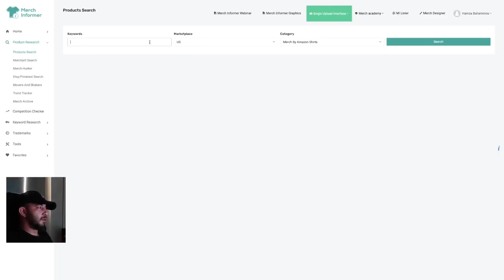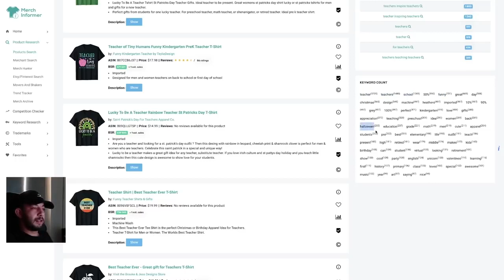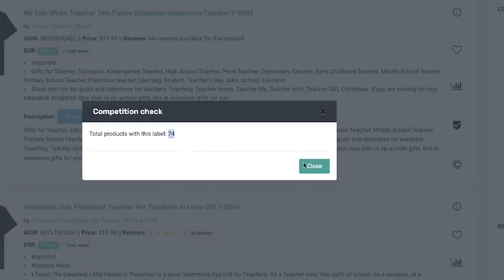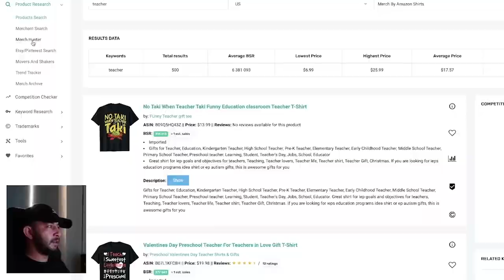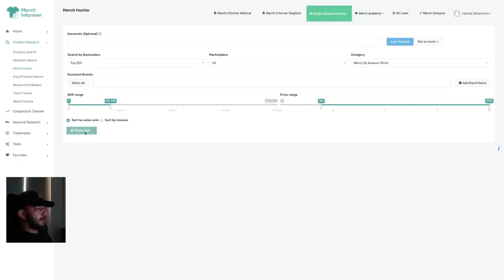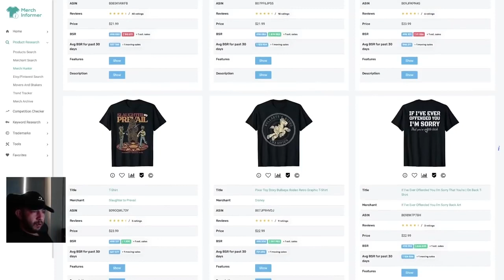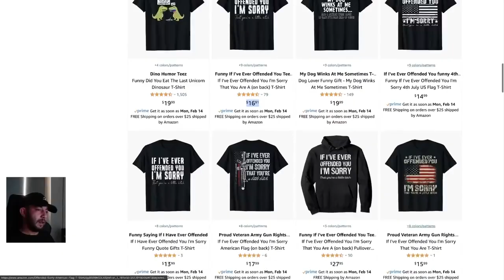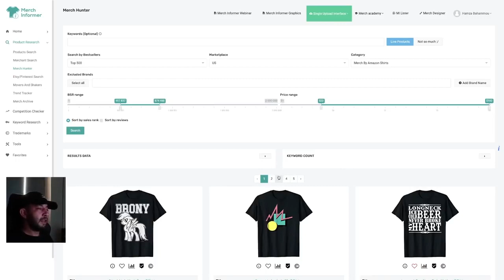كيف تربح 500 درهم يوميا في المغرب كمصمم جرافيك